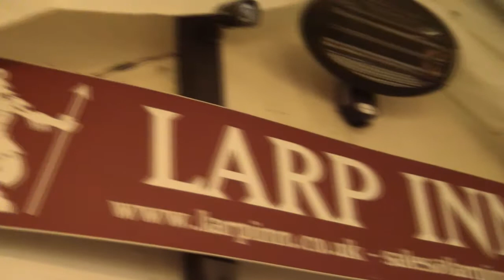Visiting LARP INN & Telford City Center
On my Birthday I decided to try again and travel to the Town of Telford to a shop called "LARP INN" to see if I can find some Armor Props to buy for filming.

Finally got there and met this really kind Shop Owner who explain to me about his shop and answered all my questions. I purchase about £240 worth of stuff from him, checked out the area and the Town Center before heading back home on the Train.

Thank you very much Jamie for letting me film you and your shop.

Original Recording: 9th October 2019
Original Editing: 19th October 2019
Original Up-Load: 19th October 2019

If you like what Jamie makes or if you are a Film Maker, Gamer, fan of RPG, or just interested in LARP check out the LARP INN Website to find all you can hope for and want